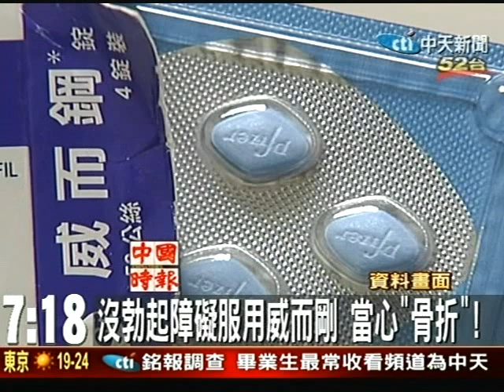沒勃起障礙服用威而剛 當心「骨折」